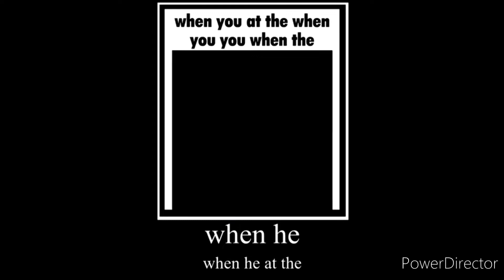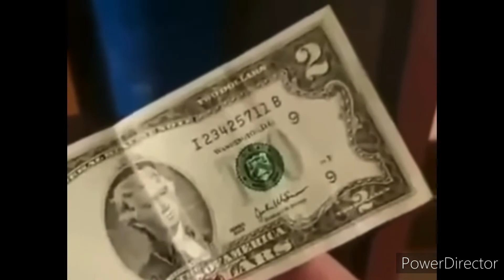meme compilation busted edition #1